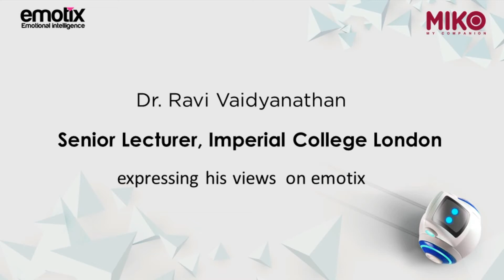Expert Opinion: Dr. Ravi Vaidyanathan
Dr. Ravi Vaidyanathan, Senior Lecturer from Imperial College London and a global expert in Bio-Robotics visited emotix lab in August 2017. He expressed his views on our technology and product. Thank you so much Dr. Ravi.